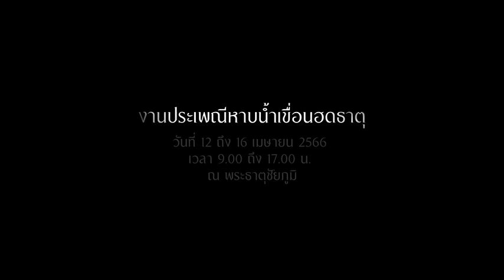สงกรานต์ปีนี้ชัยภูมิมีงาน ”หาบน้ำเขื่อน ฮดธาตุ”วันที่ 12-16 เมษายน 2566 ณ วัดพระธาตุชัยภูมิ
สงกรานต์ปีนี้ชัยภูมิมีงาน ”หาบน้ำเขื่อน ฮดธาตุ”
วันที่ 12-16 เมษายน 2566 ณ วัดพระธาตุชัยภูมิ ฟรีตลอดงาน
วัดพระธาตุชัยภูมิ ต.เก่าย่าดี อ.แก้งคร้อ จ.ชัยภูมิ
พบกับศิลปินตลอดสงกรานต์นี้
วันที่ 12 - แตงโม The Volce
วันที่ 13 - เปา กิ่งกาญจน์
วันที่ 14 - ไข่มุก The Volce